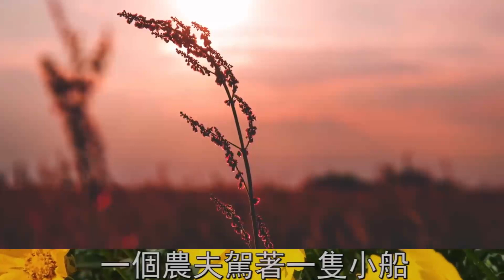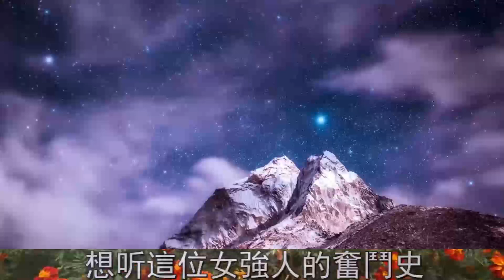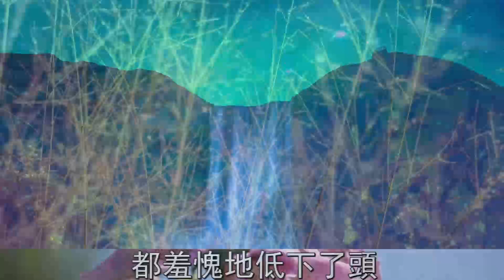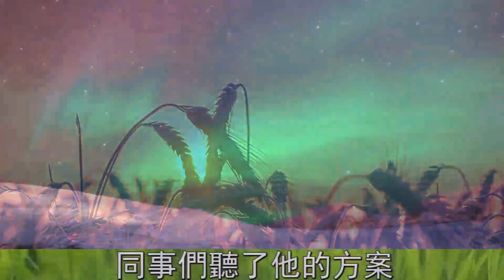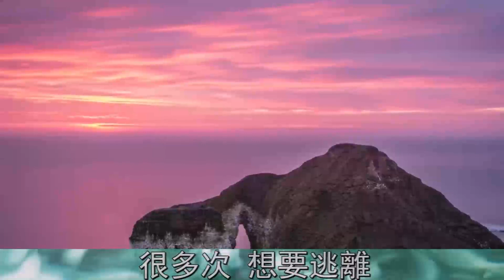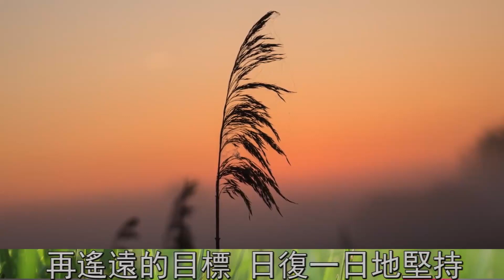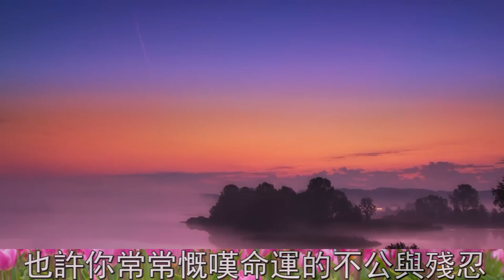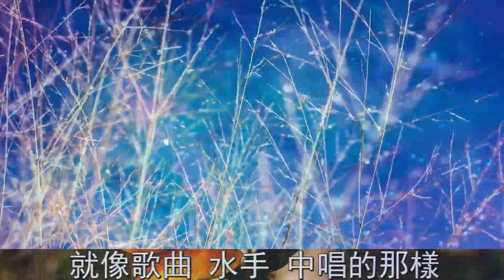【小冷谈情感】 往後餘生，一定要學會鬧翻！有些事不能靠忍 情感治愈 人生哲理 家庭伦理 婆媳关系 长寿秘诀 两性关系 生活情感 故事汇 心灵鸡汤 深夜港湾 深夜伴侣#